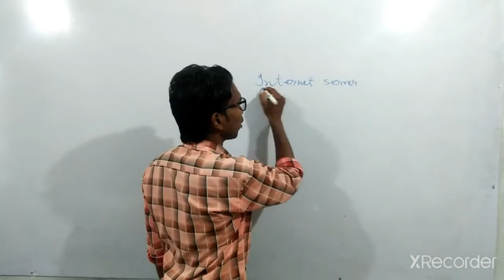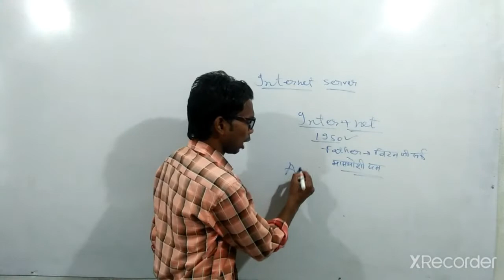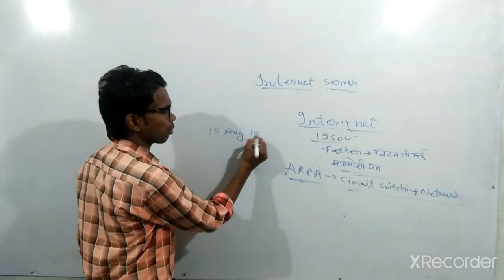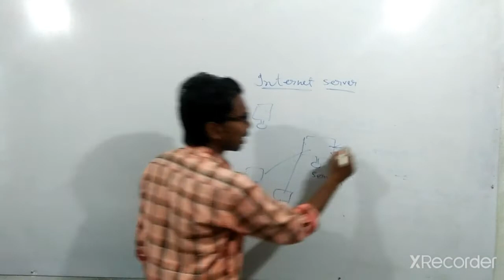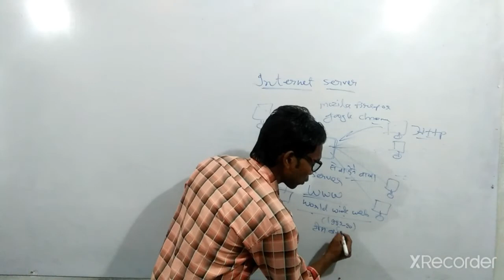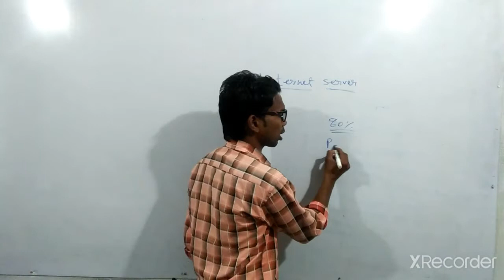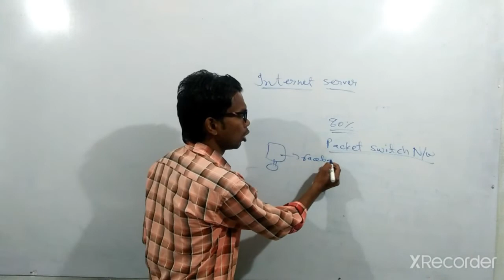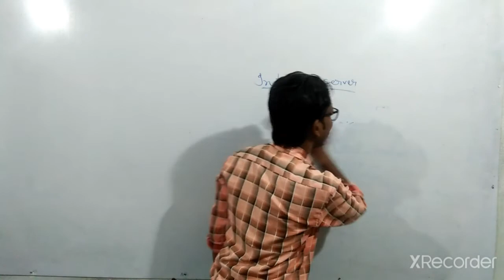What is Internet and Server?? By Er Pravin Bagde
Computer GK Technology gk video